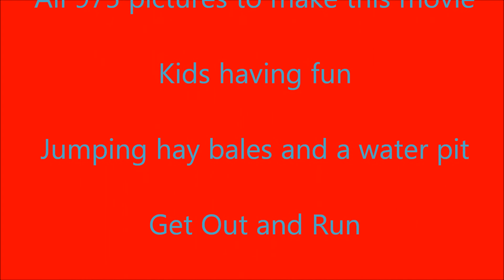Rosary 2013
Accelerators Running Club at Rosary HS "Touch of Cross" mile races October 23, 2013.

4th Grade and under is 0:00 to 4:40; 5th Graders 4:41 to 7:06; 6th graders 7:06 to 9:10; 7th graders 9:10 to 13:22; and 8th Graders 13:22 to end.